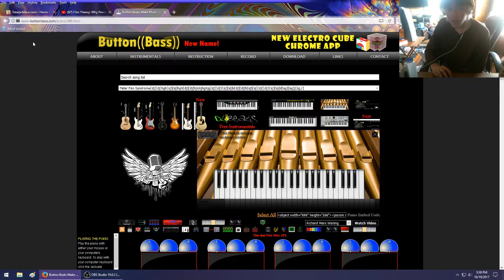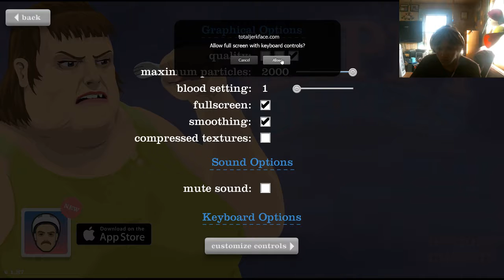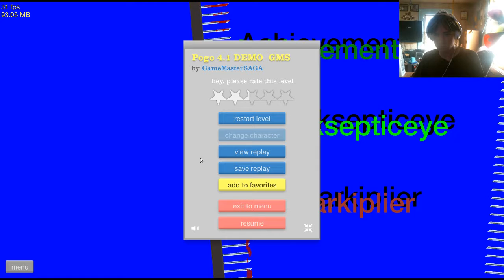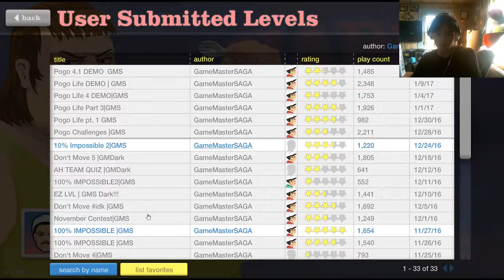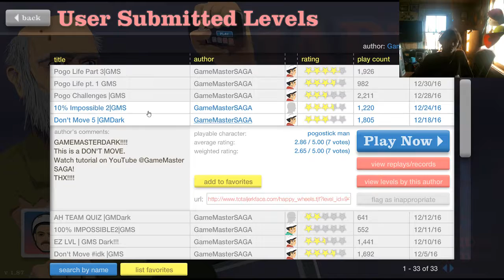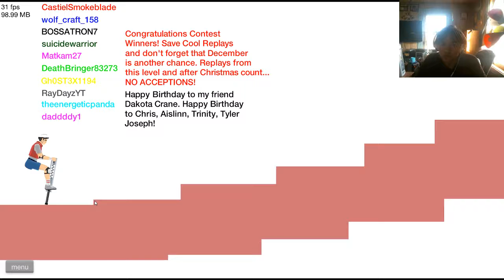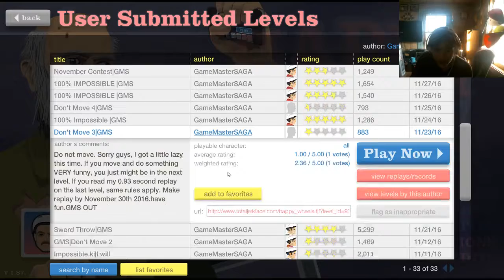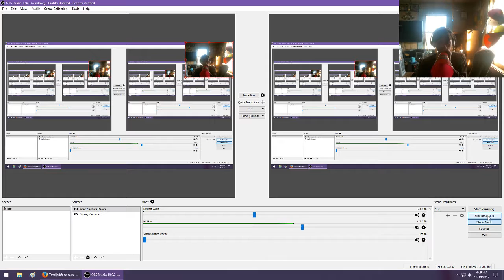PLAYS MOST OF HIS OWN LEVELS| Happy Wheels #11| GameMaster SAGA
Sorry I haven't recorded Happy Wheels in a while. I haven't even played any real games in while either. GMS, OUT!